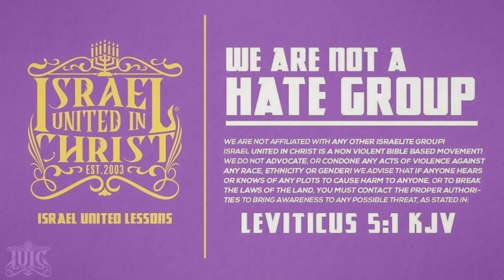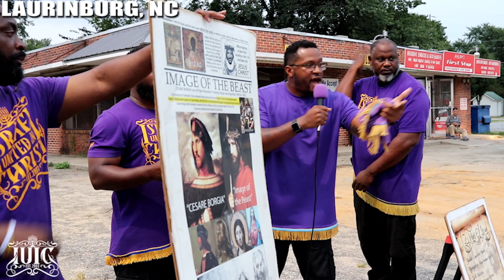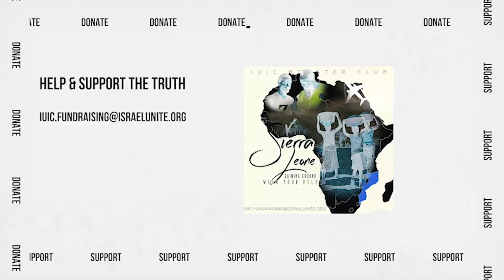IUIC | 31 Days of Camp | Day 16 If Jesus Is Black, How Did He Turn White?